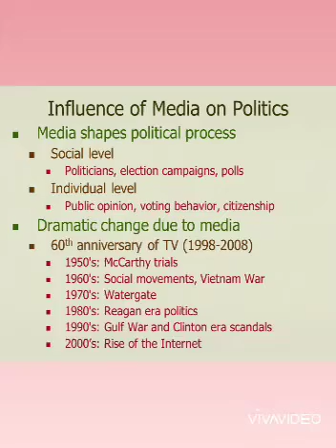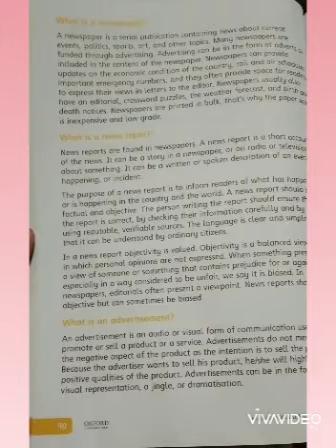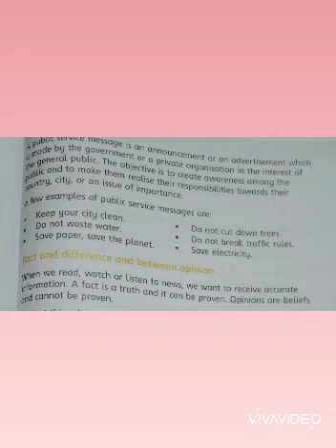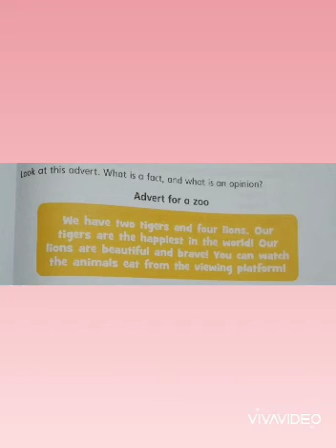Class 5 Social Studies Lesson Information Communication part 2